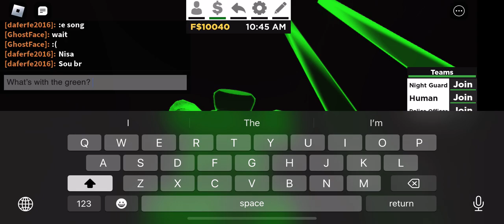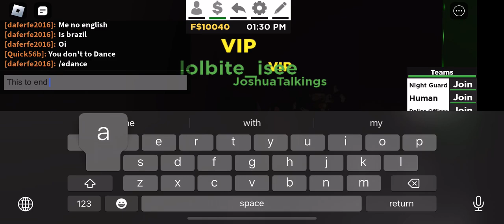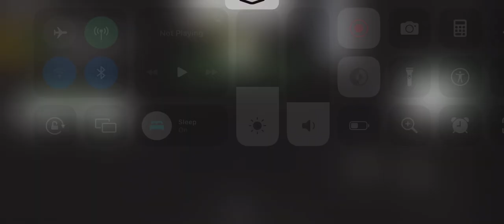Good bye Freddy’s ultimate role play